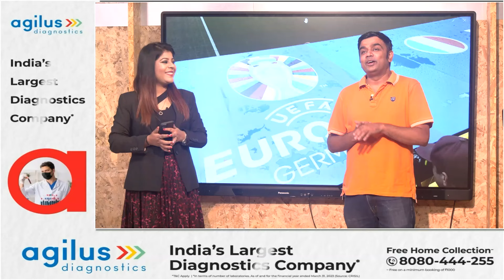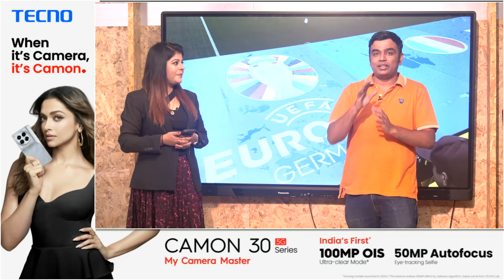EURO 2024: FOOTBALL के MINI WORLD CUP का होगा आज से आगाज, RONALDO पर होगी सबकी नजरें | SPORTS TAK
EURO 2024 to kick start from tonight, three times champions & host Germany to take on Scotland

euro 2024
euro
euros
euro 2020
euro 2024 predictions
england euro 2024
euro 2024 germany
euro 2024 preview
euro 2024 qualifiers highlights
euro 2024 draw
euro 2024 news
euro 2024 kits
euro 2024 quiz
uefa euro 2004
euro 2020 playoffs
euro 2024 teams
italy euro 2024
euros 2024
2024 euros
euro 2024 mbappe
euro 2024 polska
euro 2020 qualifiers
germany vs scotland
germany vs scotland euro 2024
scotland
germany
germany scotland
scotland euro 2024
germany vs scotland live
uefa euro 2024
scotland vs germany
germany vs scotland 2024
scotland germany
germany vs scotland fc 24
germany v scotland
germany euro 2024
germany vs scotland uefa euro 2024
scotland vs germany euro 2024
germany vs scotland prediction
germany vs scotland live stream
Sports Tak
Aaj Tak
Sports Tak
World Cup